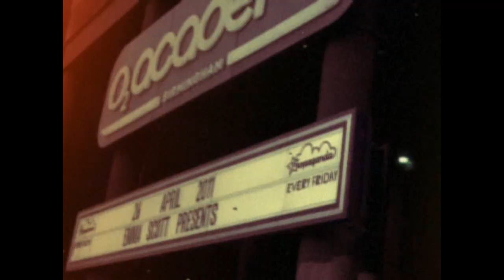COLT 45 - Happiness Is A Dying Art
COLT 45's full length debut album "Coughing Up Confessions" is out on Visible Noise on 4th November 2013.